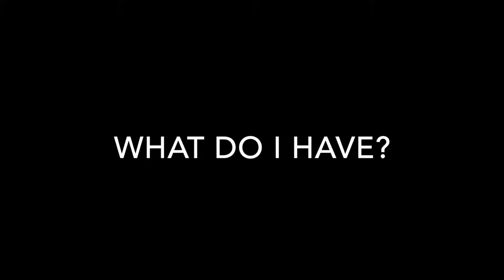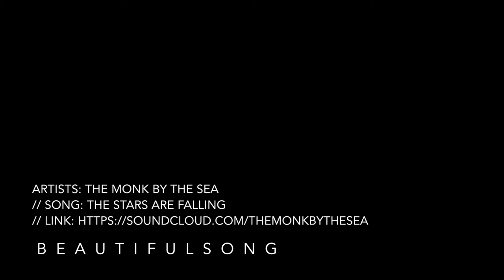CODE: MW512 | Mr.Within - What Do I Have? (Lecture on "Unspeakable passage.")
Steve Jobs: Your time is limited, so don't waste it living someone else's life. Don't be trapped by dogma - which is living with the results of other people's thinking. Don't let the noise of others' opinions drown out your own inner voice. And most important, have the courage to follow your heart and intuition.

Featured Music (The Monk by the Sea - The Stars Are Falling)

Released: 08/12/17